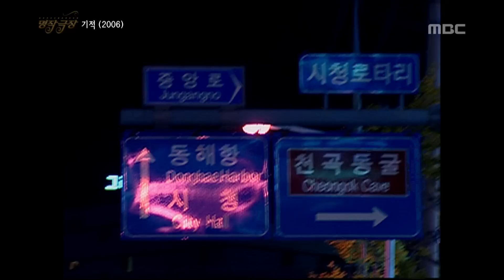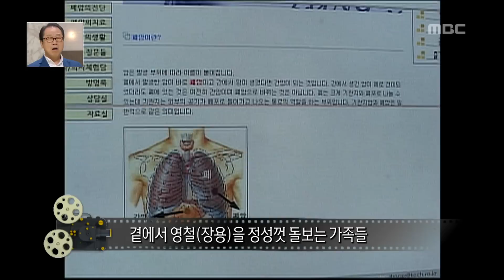Happy Time, Masterpiece Theater #16, 명작극장 20140504